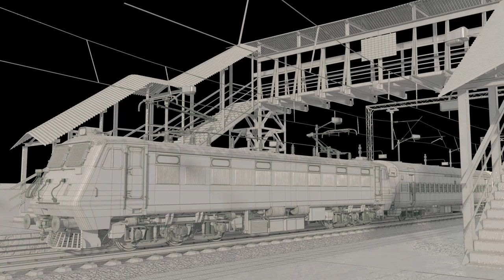3D Modeling & Texturing Showreel